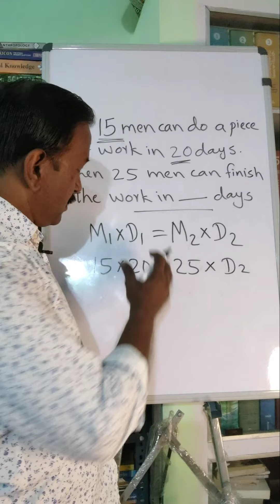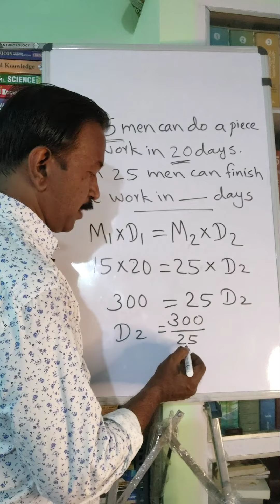Competitive Exam with Sathyadas Madhusir. Men and work Problem